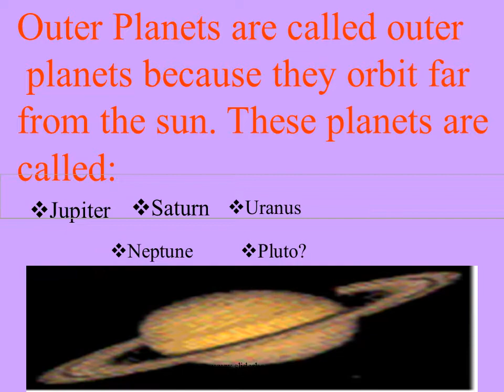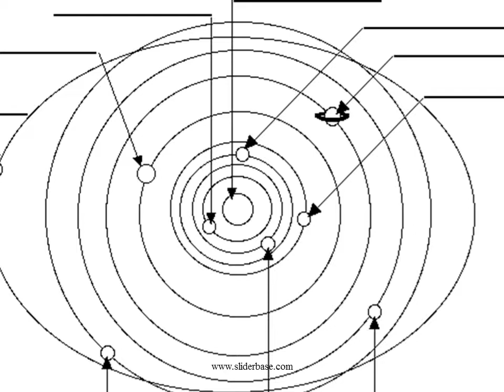Planets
Definition Of A Planet

An object in orbit around a star but does not give off its own light,

Rather it shines by reflecting sunlight.

Planets close to the sun are rocky (inner planets)

Planet farthur away from the sun consist mostly of gases and liquids

(outer planets)

There are nine major planets

Meteoroids and Meteorite

Meteoroids are loose dust particles that come from Comeroid. Most are

Very small. When it enters Earth’s atmosphere it forms a bright light, a

shooting star. Most meteoroids break up in the Earth’s atmosphere.

When they break up it is called a meteorite.

Sun - The Sun is a star at the center of our Solar System.

Mercury - Mercury is the planet closest to the Sun.

Venus - Venus is the second planet from the Sun. It is the hottest planet.

Earth - Earth is the third planet from the Sun and the planet we live on.

Mars - Mars is a red planet and the fourth planet from the Sun.

Jupiter - Jupiter is the fifth planet from the Sun. This gas giant is the largest planet.

Saturn - Saturn is the sixth planet from the Sun. This gas giant has large, beautiful rings.

Uranus - Uranus is a gas giant and is the seventh planet from the Sun.

Neptune - Neptune is a gas giant and is usually the eighth planet from the Sun.

Pluto - Pluto is a rocky planet that is usually the farthest planet from the Sun. It is the smallest planet.